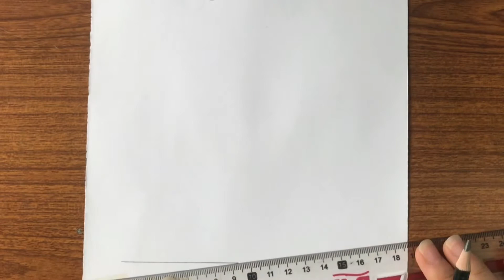How to draw a house easy for beginners // Pencil sketch drawing easy step by step pencil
Hey guys!
In this art drawing tutorial i will show you How to draw a house easy for beginners // Pencil sketch drawing easy step by step pencil .if you like the video don't forget to like comment and share!